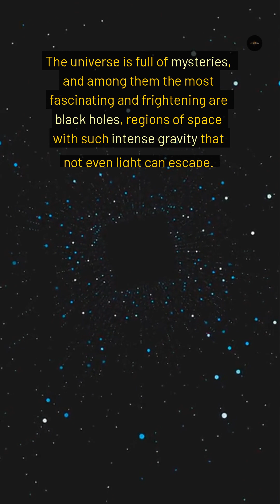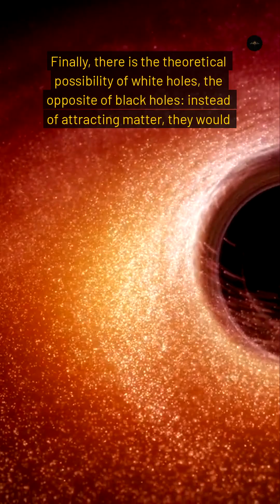Unveiling the Dark: Exploring the Mysteries and Dangers of Black Holes 🌌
Dive into the enigmatic world of black holes, where gravity reigns supreme and the fabric of space-time is warped beyond comprehension. In this captivating journey, we unravel the science behind these cosmic phenomena, from their formation and immense gravitational pull to the mind-bending concept of the event horizon. Discover the latest astronomical discoveries shedding light on these dark entities and explore the potential dangers they pose to the universe. Whether you're an astronomy enthusiast or a curious mind, this exploration will illuminate the darkest corners of the cosmos.